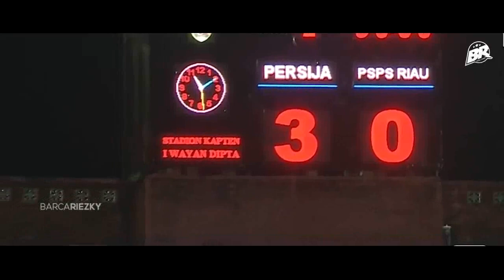PERSIJA THE MOVIE Piala presiden 2018 THE WINNER1